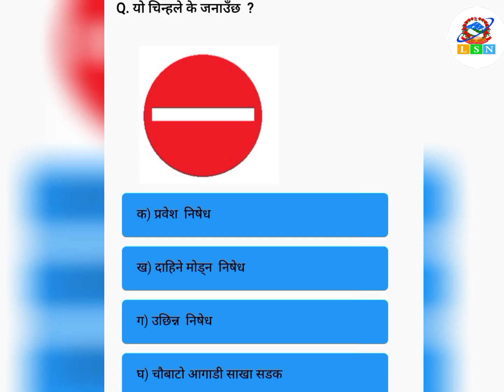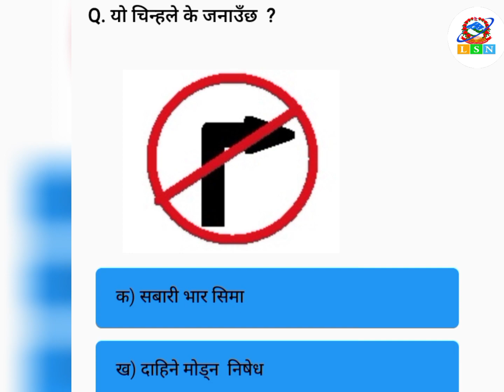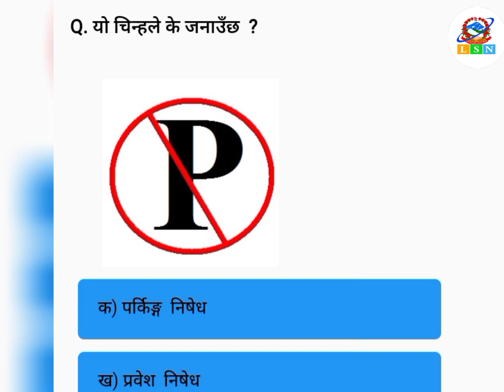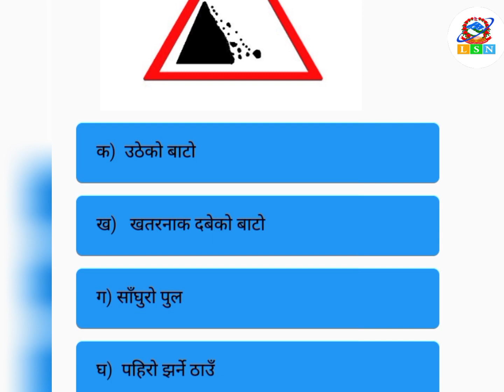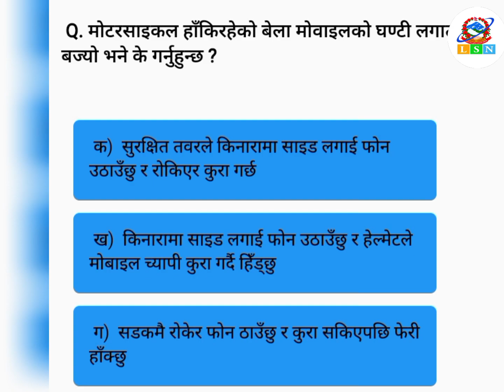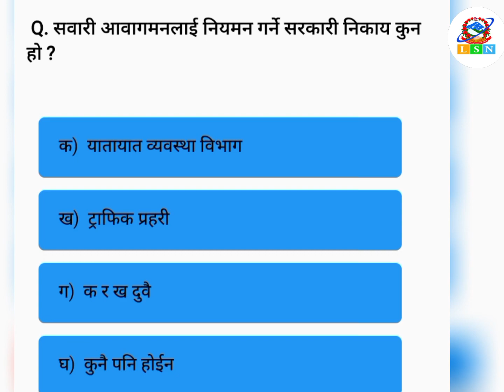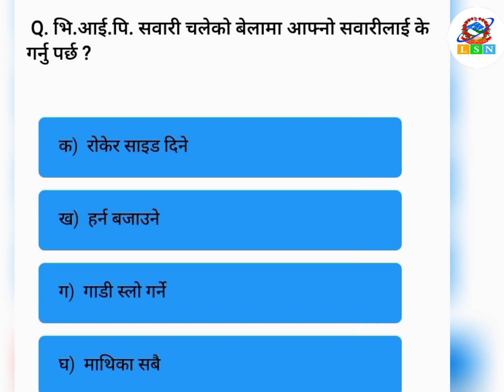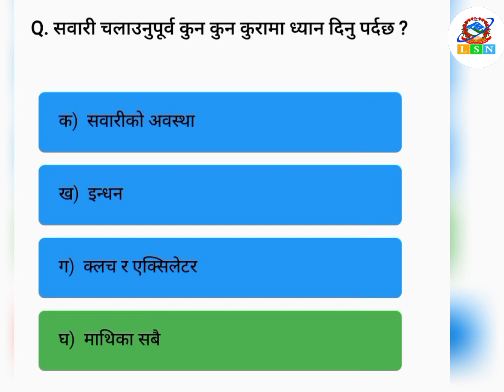DRIVING LICENCE लिखित परिक्षामा सोधिने प्रश्नको उत्तर||BIKE,SCOOTER LICENSE IN NEPAL@sherkaini_Singer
DRIVING LICENCE लिखित परिक्षामा सोधिने प्रश्नको उत्तर||BIKE,SCOOTER LICENSE IN NEPAL
Hagtags
ANY BUSINESS REQUIRED
*Social Media Handle
-Susma Lama
Managed By;
-Dipesh Thing

LokSewa Solutions Nepal is an educational YouTube Channel that solves various questions related to Public Service Commission. It concerns with different level examination and related curriculum of PSC. Our channel deals with various levels of public service such as Kharidar, Nayab Subba, Section Officer etc. and their courses, questions and solutions. Materials targeted at students who are preparing for Public Service Commission will be everyday.
@Copyright LokSewa Solution Nepal
Using our content on other chanals and social sites without prior permission will be stictly prohibited.